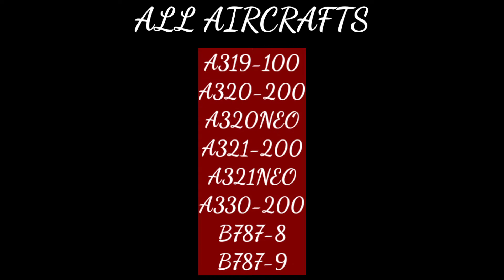AVIANCA/ AVIANCA CARGO full fleet details as of 2020. All the aircrafts used by AVIANCA....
Hey everyone this is the video of AVIANCA/ AVIANCA CARGO Airlines full fleet details as of 2020. If you guys like this video please like share and subscribe to my channel and feel free to drop suggestions down in the comment section thank you for watching the video

Music used-
Ikson- Alive